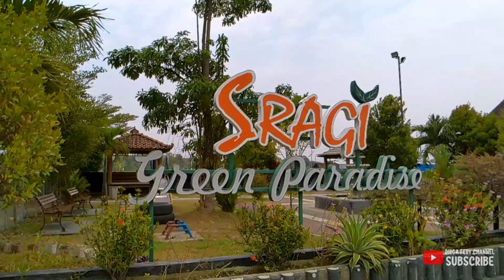Suasana Desa Sragi Sukorejo yang Sejuk dan Asri II Terdapat Petilasan Eyang Ismoyo Klampis Ireng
Inilah suasana perdesaan yang ada di ponorogo yaitu desa sragi kecamatan sukorejo kabupaten ponorogo. jadi pada perjalanan kali ini saya akan mengajak temen temen untuk menikmati suasana desa. ini pas cuaca lagi mendung temen temen. di desa sragi terdapat petilasan eyang ismoyo atau eyang semar klampis ireng. tetapi kita tidak menuju ke tempat petilasan ya...

Semoga dengan ada nya perjalanan perdesaan ini bermanfaat bagi temen temen yang merantau dan rumah nya berada di desa sragi bisa menjadi obat kangen dengan suasana kampu halaman nya

Bagiamana Video Perjalanan nya mari kita simak bareng bareng ya.
Matursuwun